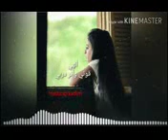زدني يا الله صبرا144P